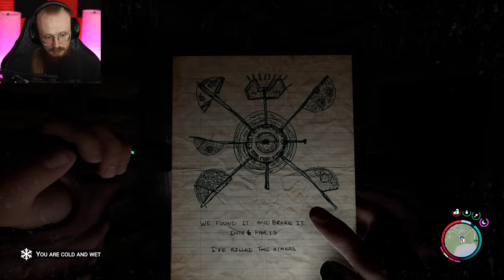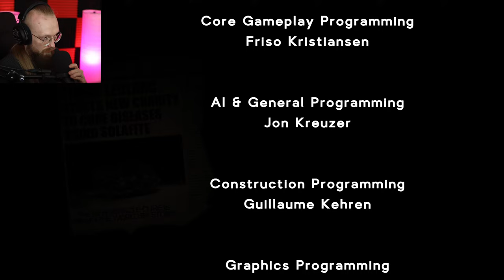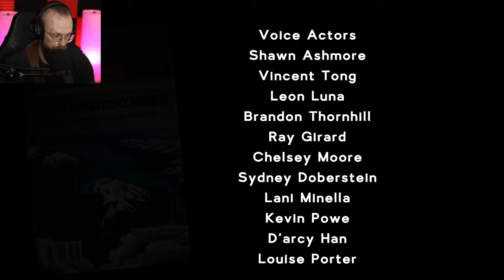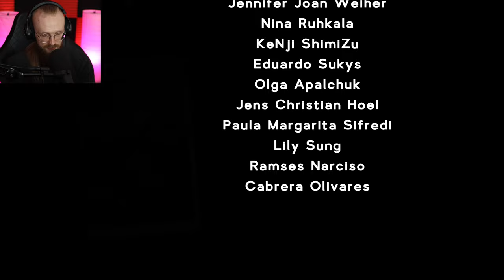THIS FINALE WILL MELT YOUR BRAIN! (The End) - SONS OF THE FOREST 1.0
Sons of The Forest 1.0 - This Finale Will Melt Your Brain (The End)! Welcome to a survival game, a highly anticipated The Forest sequel developed by Endnight Games. We must do everything to survive on this massive island of The Forest 2!

00:00:00 - Intro
00:00:40 - Mini cave
00:04:49 - Running across the island
00:15:17 - Exploring the residential cave
00:16:12 - A cutscene/exploring the residential cave
00:56:08 - Exploring another cave
01:04:05 - The biggest jumpscare from the game/exploring the cave
01:25:02 - Maintenance C bunker
01:35:07 - One more cave
01:44:06 - The VIP cave
02:22:50 - Activating the armor
02:35:32 - Opening the last door
02:44:07 - The First boss fight
02:53:40 - The Ending Cutscene 1
02:56:11 - The Second boss fight
02:59:42 - The Ending Cutscene 2 (leaving the island)
03:13:40 - Staying on the island ending
03:18:29 - Exploring the last secret cave